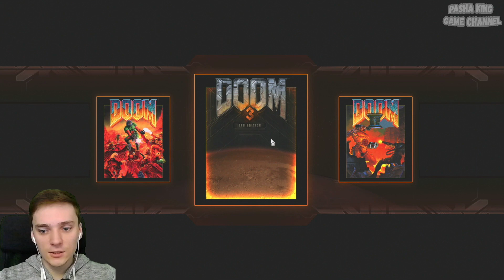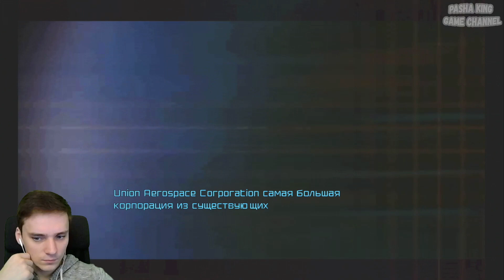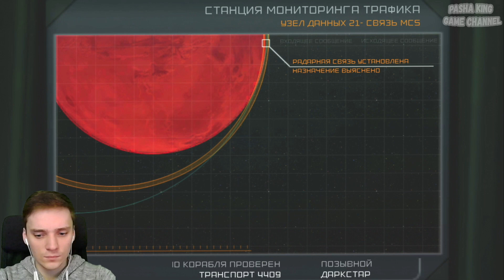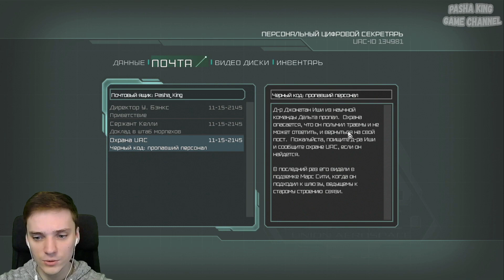НАЗАД В БУДУЩЕЕ►Doom 3: BFG Edition | Прохождение на русском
Doom 3 (стилизованное написание — DOOM 3) — научно-фантастический шутер от первого лица, разработанный компанией id Software и изданный Activision в 2004 году. В России локализован и издан компанией 1С. Действие игры происходит в 2145 году в научно-исследовательском центре Объединённой аэрокосмической корпорации (UAC) на Марсе. ... Компания Bethesda Softworks решила выпустить переиздание известного шутера. В комплект под названием BFG Edition были включены сама Doom 3 и дополнения Resurrection of Evil и Lost Mission, куда вошли несколько новых уровней. Также в комплект попали игры Doom и Doom II: Hell on Earth.